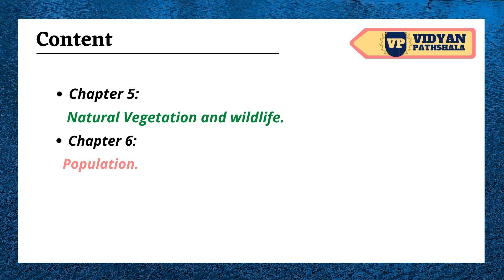Introduction-Class 9th Geography| NCERT Geography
Class: 9th
Subject : Geography
Chapter 1- India size and location
Chapter 2-Physical features of India
Chapter 3-Drainage
Chapter 4- Climate